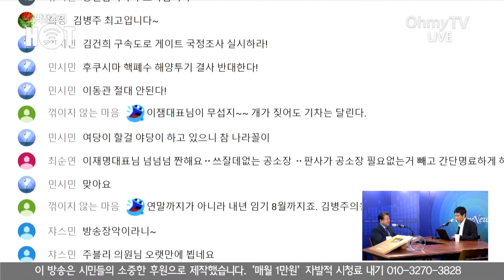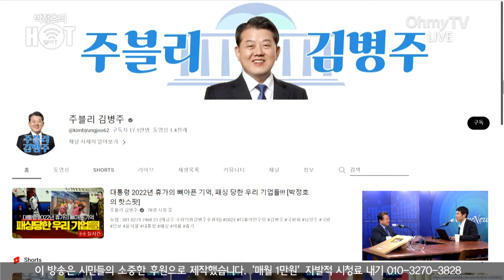대통령 2022년 휴가의 뼈아픈 기억, 패싱당한 우리 기업들!!!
2023년 8월 2일 오마이TV [박정호의 핫스팟]

농협 : 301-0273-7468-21 (예금주:국회의원김병주후원회)